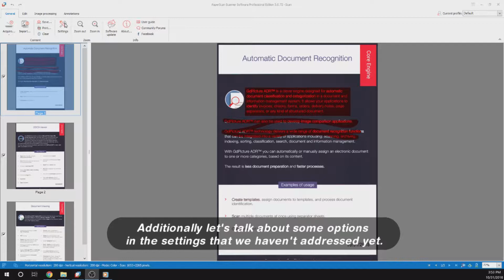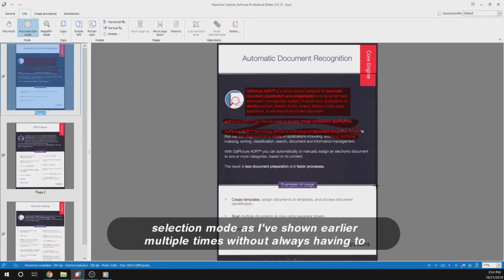Paperscan Video Guide Episode 8 Easy & Fast usage features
Lastly, for this video we will be touching on small important things you should know and be aware of. We'll be covering the remaining features in the "settings" as well as mentioning some tools for optimally using our software.

Timestamps
0:19 Disable/Re-enable notifications dialogue and Batch processing confirmation message
0:33 Profiles
0:56 Keyboard Shortcuts
1:07 Quick access toolbar